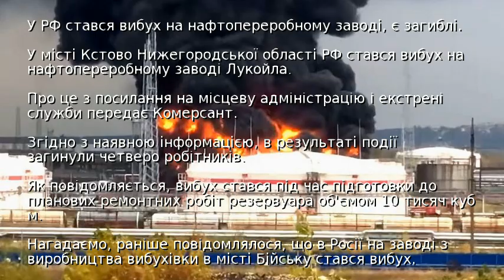У РФ стався вибух на нафтопереробному заводі, є загиблі